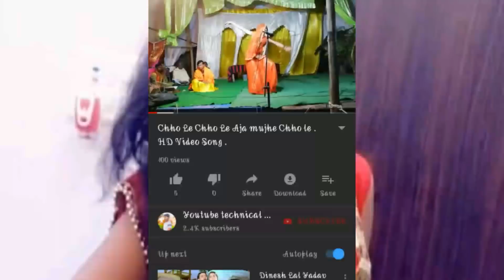रामलीला मैं हास्य नाटक ।